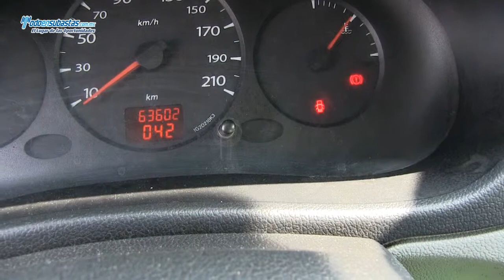RENAULT Kangoo Express Pack A/A / 2011